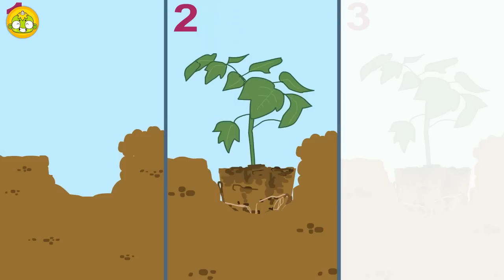농촌 놀이 | 토토의 역할놀이 | 유아 역할극 | 깨비키즈 KEBIKIDS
농촌놀이를 통해 농촌에서 하는 일과 텃밭을 가꿀 때 필요한 도구들에 대해 알아봅니다.